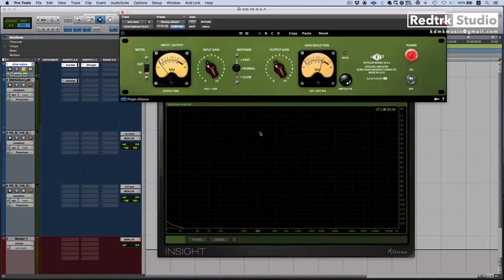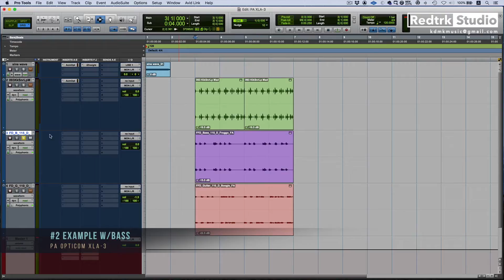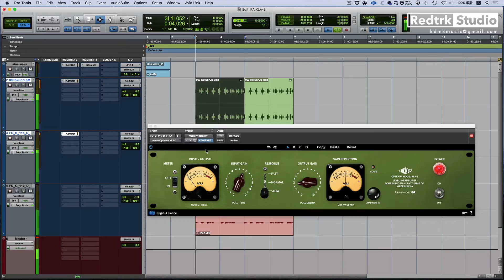강력한 옵토 컴프레서 / Plugin Alliance - ACME Audio Opticom XLA-3 / Plug-in & Hardware Tutorial #83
오늘은 플러그인 얼라이언스의 숨은 명 플러그인 Opticm XLA-3 플러그인에 대한 영상입니다.
LA-2A와 또 다른 사운드를 내주는 컴프레서로 평소에 사용법과 사운드가 궁금하셨다면 이번 영상을 통해 확인해보세요!

🎼 Logo Song Composed by Redtrk